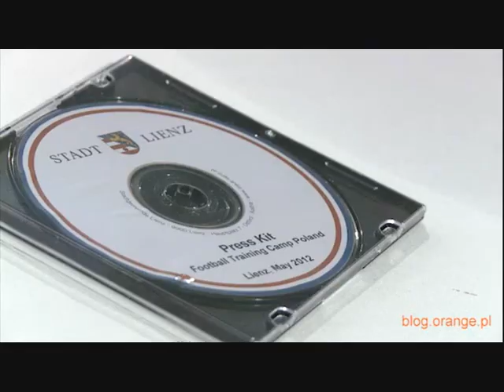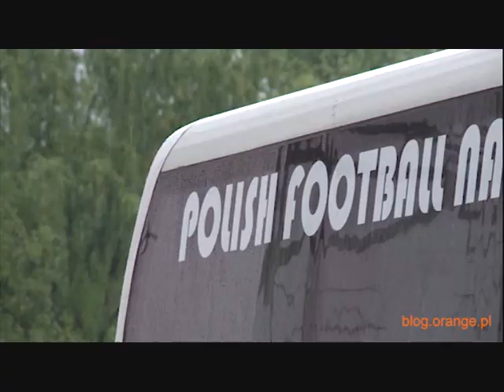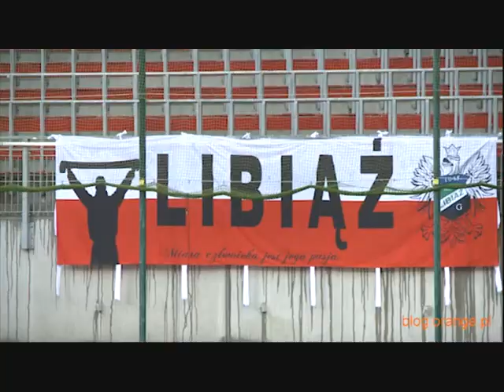Tomasz Rząsa - jaki jest prywatnie i w reprezentacji Polski?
Wywiad z Tomaszem Rząsą przed meczem Polska-Rosja (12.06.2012) na EURO 2012. Rząsa pełni rolę kierownika ds. kontaktów z mediami, ale nie rozmawiamy o spotkaniu z Rosją. Tomek odpowiada na pytania związane z jego karierę, praca w kadrze i obowiązkami zawodowymi.